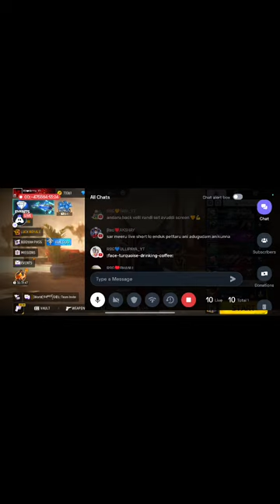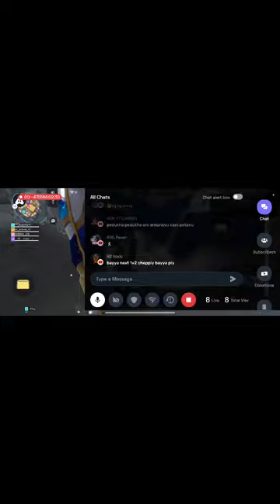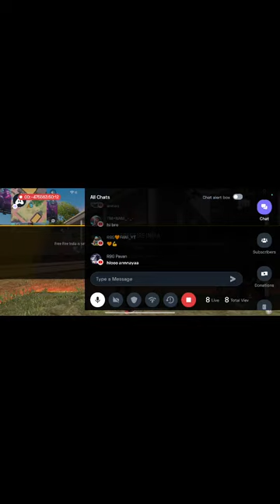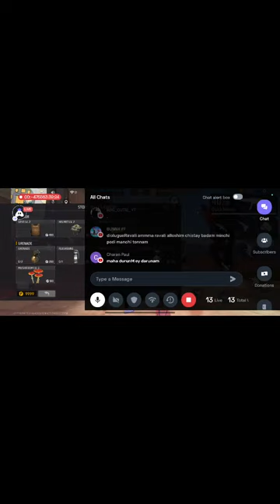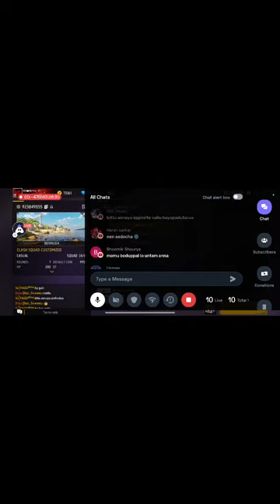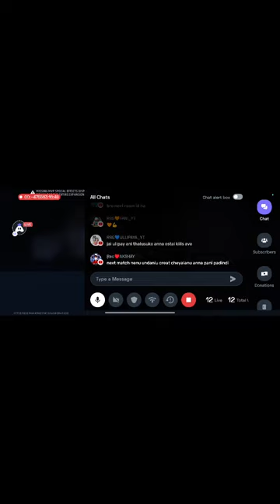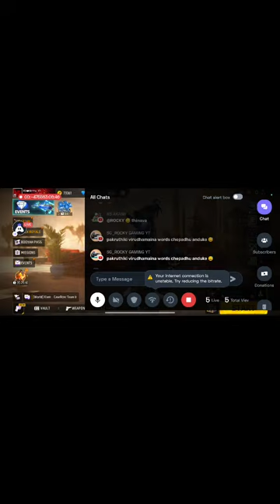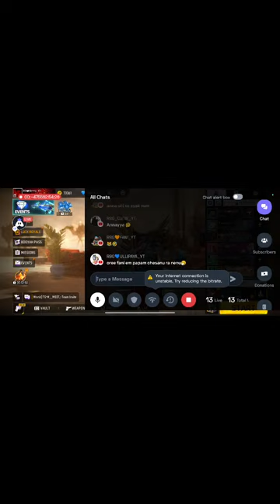🥳 Urs Bittu Special Live 🥹| Free Fire Live In Telugu 💗| Ff Live In Telugu| RBG Is Back 🥹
we'll come back 😀